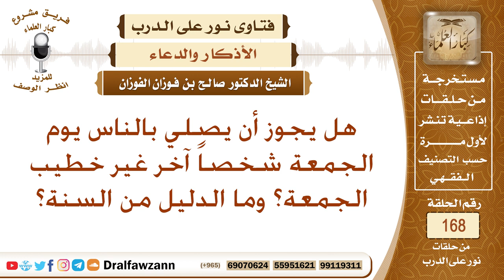هل يجوز أن يصلي بالناس يوم الجمعة شخصا آخر غير خطيب الجمعة؟ وما الدليل من السنة؟ الشيخ صالح الفوزان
نص السؤال: هل يجوز أن يصلي بالناس يوم الجمعة شخصاً آخر غير خطيب الجمعة؟ وما الدليل من السنة؟
السيرة الذاتية :
للاشتراك في قناة الشيخ صالح الفوزان

رئيس الفريق
لمشروع كبار العلماء